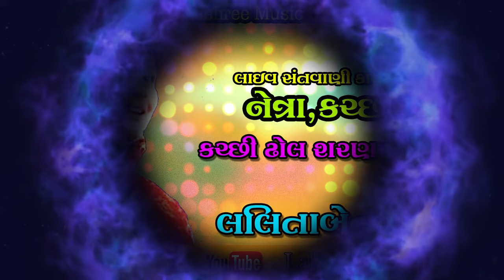કચ્છી ઢોલ શરણાયું વાગે । લલીતાબેન ઘોડાદ્રા । Kutchhi Dhol Sharnayu Vage| Live Santvani-Netra Kutchh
નમસ્કાર ,
સુ.શ્રી.લલીતાબેન ઘોડાદ્રા ના કઠે ગવાયેલા સંતવાણી કાર્યક્રમો માંહેના , પસંદગીના ભજનો અમો અહીં પ્રસ્તુત કરી રહ્યા છીએ .ગાંધીધામ , નેત્રા,વિથોણ શહેરના સુપરહિટ કાર્યક્રમો ની બહુ વર્ષો પહેલાની ઝલક અત્રે આપ સાંભળશો ,આશા છે કે આપને ગમશે.
જય ગુરુદેવ

♪ Song : Kutchhi Dhol Sharnayu Vage
♪ Singer : Lalitaben Ghodadra
♪ Producer : Lalitaben Ghodadra
♪ Lyrics : Traditional
♪ Music Composition  : Traditional-F0lk
♪ Music

યુટ્યુબ મ્યુઝિક એપ્લિકેશન સહીત ગાના-સાવન-એમેઝોન મ્યુઝિક,એપલ આઇટ્યુન્સ ,સ્પોટીફાઈ,વિન્ક્સ,ગૂગલ પ્લે,જીઓ રિલાયન્સ પર પણ અમારી ચેનલ ના સર્વે ગીતો , ભજનો,સંતવાણી કાર્યક્રમો,રિંગટોન વિગેરે ઉપલબ્ધ છે.

You can Listen these all songs on YouTube Music,Apple iTunes,Gaana,Jio Saavan,Wynks,Spotify,Amazon Music etc music app.

© All Copyrights Reserved to Lalita Ghodadra Production House